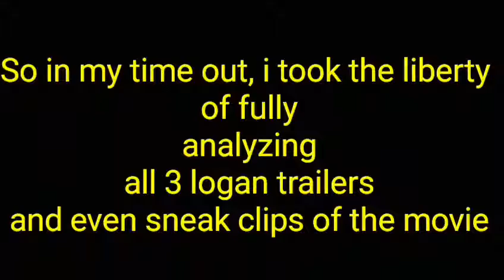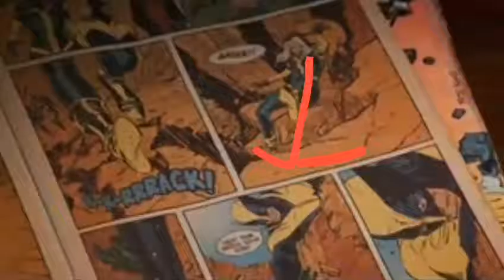LOGAN: 2017 Trailer 2 Top 5 SECRET EASTER EGGS You Didn't Notice Part 1 - MegaEasterEggs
Mid Video/Outro Music · Requem For A Dream Nemiroff